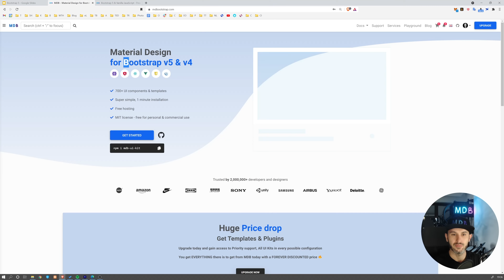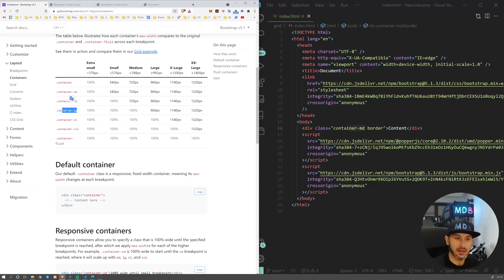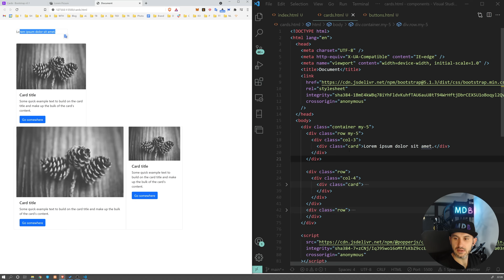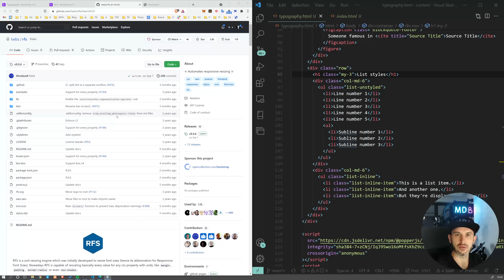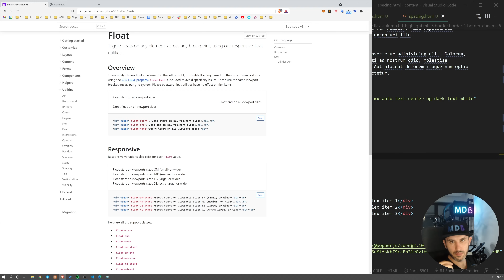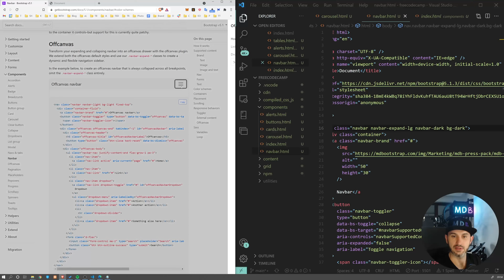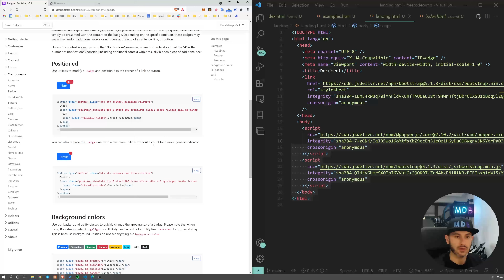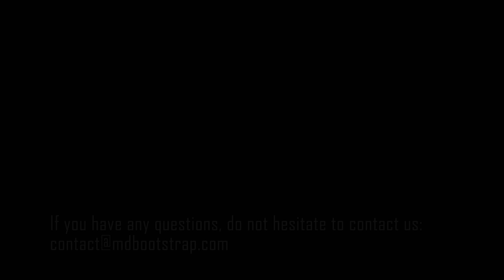Bootstrap CSS Framework - Full Course for Beginners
Learn Bootstrap 5 in this full course for beginners. Bootstrap is the most popular CSS framework. It allows web developers to quickly design and customize responsive mobile-first sites.

✏️ Dawid Adach developed this course.

⭐️ Course Contents ⭐️
Start
⌨️ (0:00:00) Introduction
⌨️ (0:01:58) What is Bootstrap?
⌨️ (0:02:50) Why use Bootstrap?
Installation / Setup
⌨️ (0:05:21) Download compiled CSS and JS
⌨️ (0:09:42) Install via CDN
⌨️ (0:11:40) NPM installation
Grid System
⌨️ (0:15:00) Grid System
Components
⌨️ (0:37:01) Buttons
⌨️ (0:42:25) Cards
⌨️ (0:57:53) Typography
⌨️ (1:12:37) Responsive images
⌨️ (1:18:29) Utilities
⌨️ (1:37:52) Tables
⌨️ (1:41:44) Alerts
⌨️ (1:50:08) Navs & Navbars
⌨️ (2:04:58) Icons
⌨️ (2:09:14) Forms
⌨️ (2:20:54) Other components
Creating a project using Bootstrap 5
⌨️ (2:30:30) Let's build a webpage!

👾 Raymond Odero
👾 Agustín Kussrow
👾 aldo ferretti
👾 Otis Morgan
👾 DeezMaster